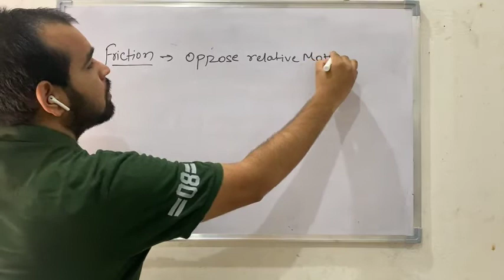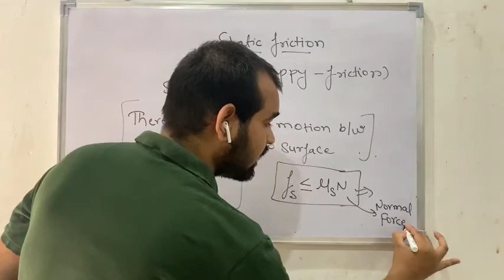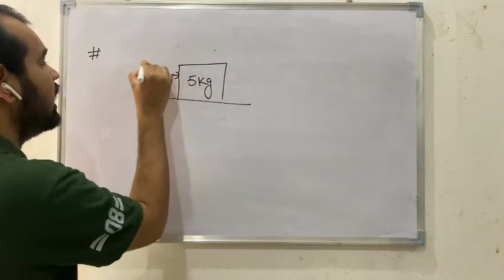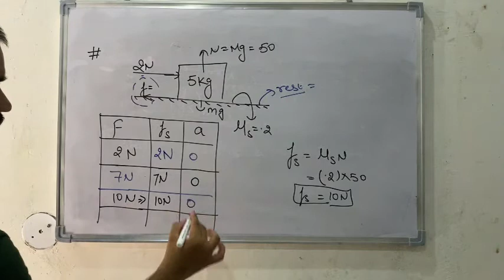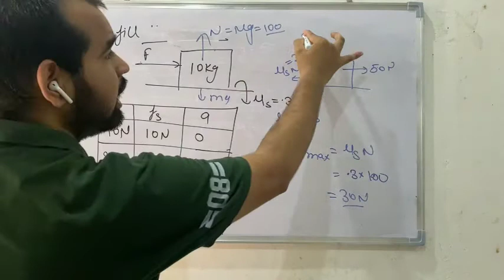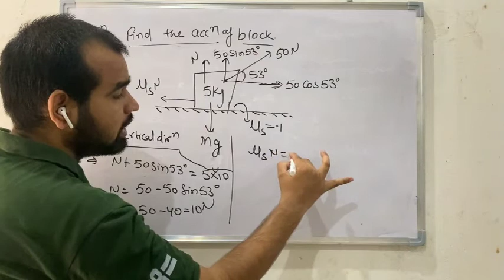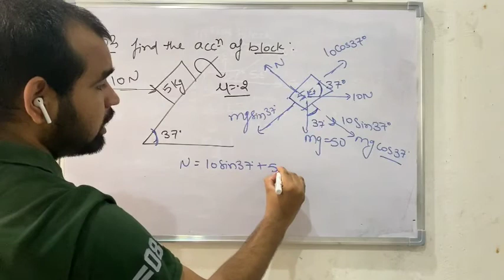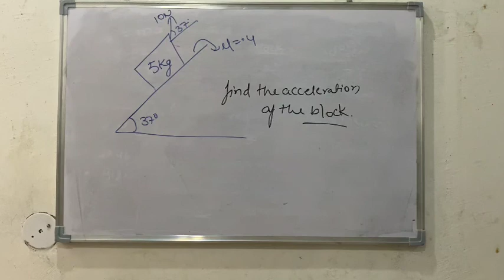Friction lec 2